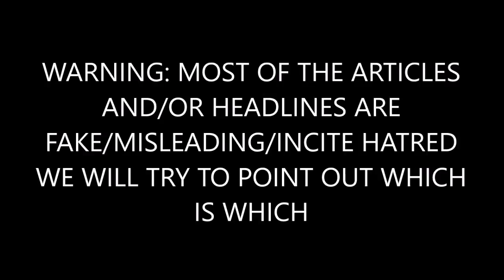BREAKING: Trump Brushes Off Oprah 2020 ‘I Like Her,’ But if She Runs, I’ll Beat Her